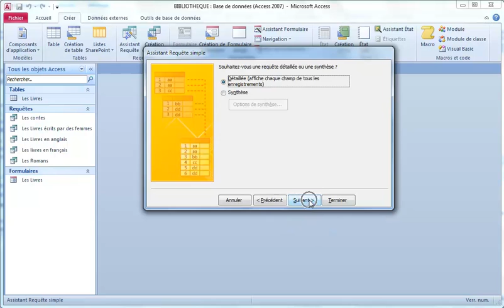BIBLIOTHEQUE -8- Requête "les livres en portugais"